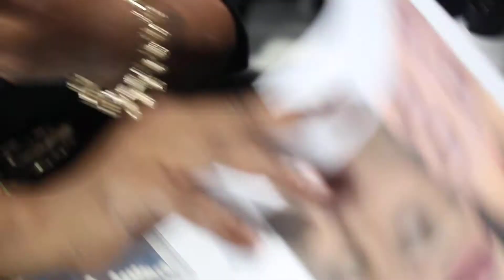Misty Blanco behind the scene with her make up artist Katherine speaking b4 power fashion shoot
Behind the scenes with Misty Blanco and her makeup artist